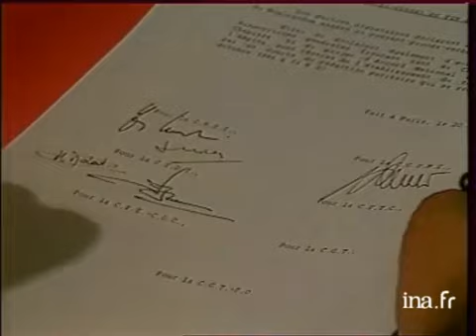PORTRAIT Jean KASPAR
25 novembre 1988
La CFDT envoie Edmond MAIRE à la retraite et se choisit un jeune dirigeant : Jean KASPAR.      -  Ce mini portrait de Jean KASPAR fait apparaître alternativement ce dernier et Edmond MAIRE : J KASPAR à son bureau, le sigle CFDT se trouvant en evidence ; E MAIRE en conférence ; une assemblée CFDT ; une foule de manifestants ; des ouvriers mineurs ; [gros plan] d'une sculpture représentant un mineur. Images d'archive INA